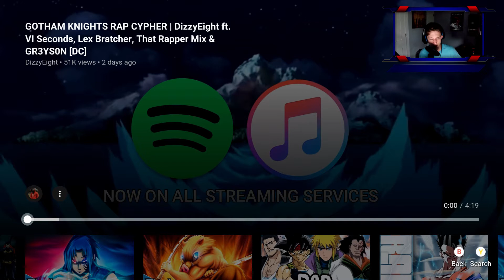This is a BANGER!!!!!!!! - ROckInatoR reacts to Gotham Knights Rap Cypher ft. Dizzyeight and more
What is going on everyone, today we are reacting to Dizzyeight's latest video - The Gotham Knights Rap Cypher ft. VI Seconds, Lex Bratcher, That Rapper Mix & GR3YSON.